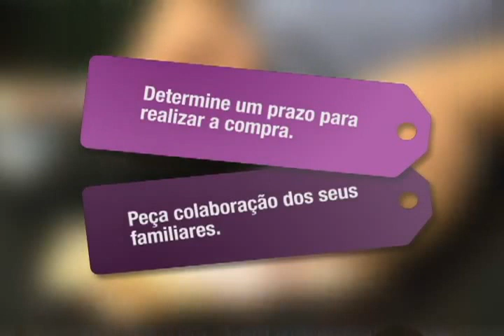Store TV Consumidor - Planejamento de Gastos